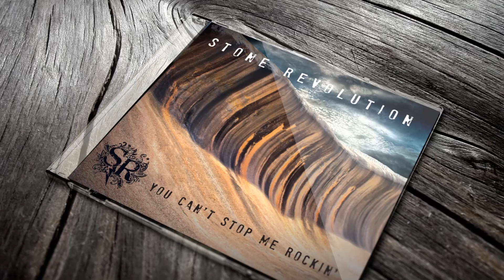Stone Revolution (2013) - Teaser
Back in 2013 when me and my band "Stone Revolution" used to play hard rock in Milan.